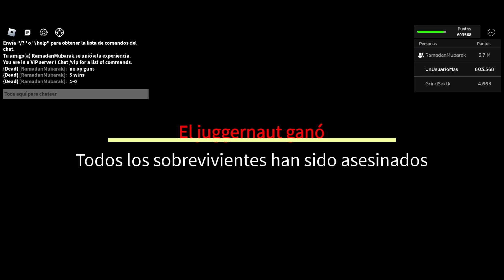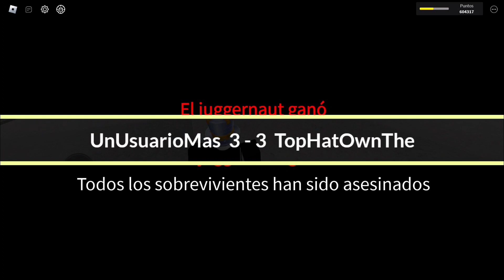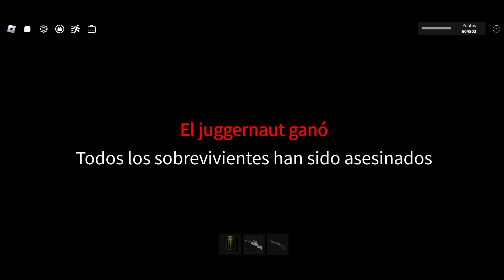1 Vs 1 with TopHatOwnThe | Roblox SURVIVE AND KILL THE KILLERS IN AREA 51